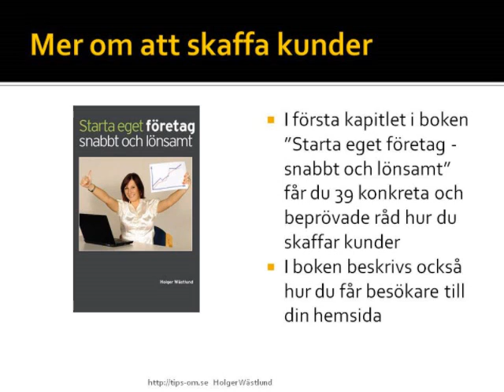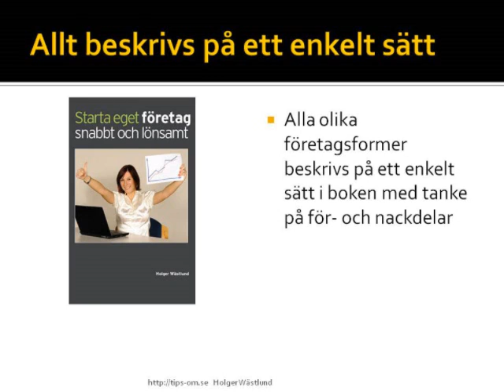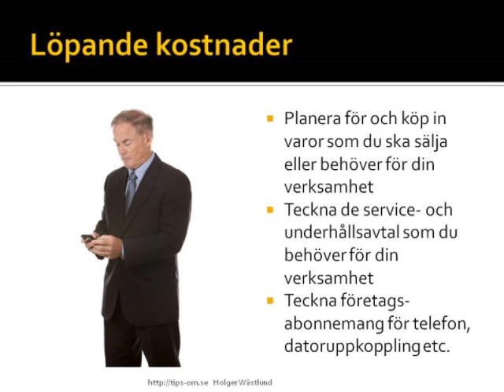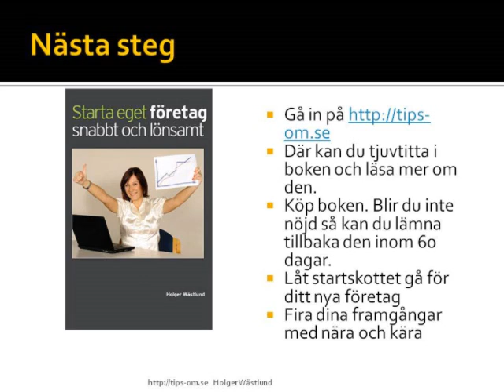Starta och driv företag som pensionär